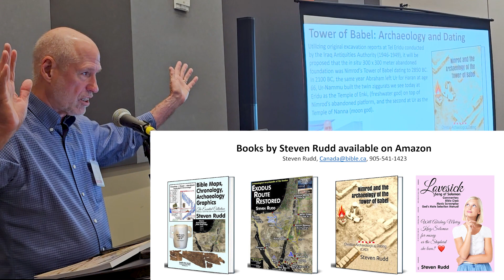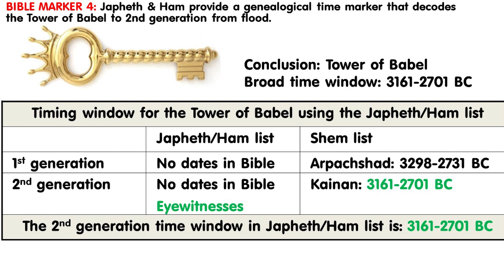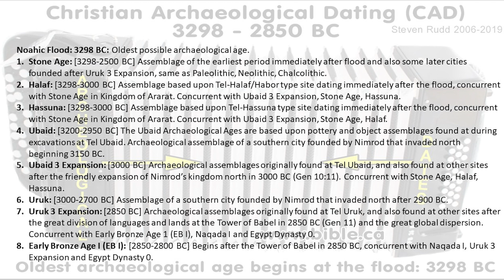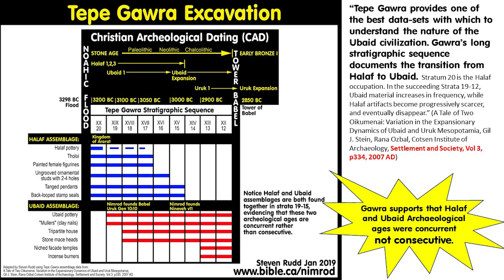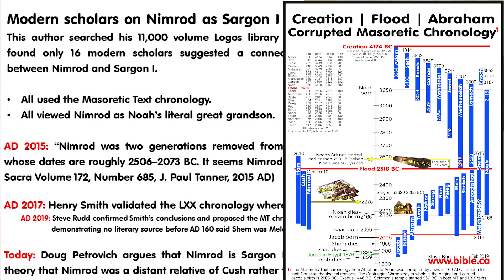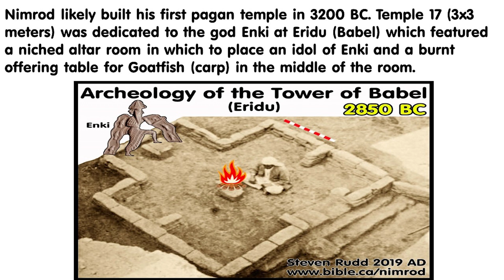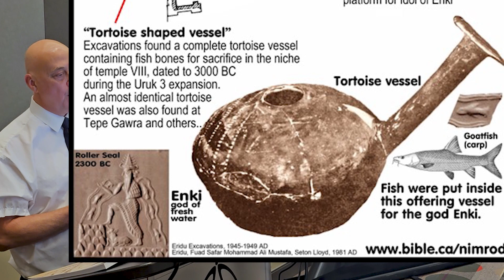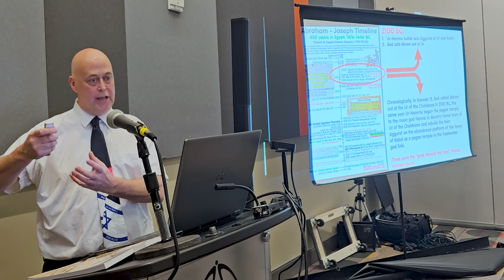Nimrod, Date, and Archaeology Tower of Babel Steve Rudd 2023 NEAS San Antonio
Utilizing original excavation reports at Tel Eridu conducted by the Iraq Antiquities Authority (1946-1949), it will be proposed that the in situ 300 x 300 meter abandoned foundation was Nimrod’s Tower of Babel dating to 2850 BC. In 2100 BC, the same year Abraham left Ur for Haran at age 66, Ur-Nammu built the twin ziggurats we see today at Eridu as the Temple of Enki, (freshwater god) on top of Nimrod’s abandoned platform, and the second at Ur as the Temple of Nanna (moon god).

Presented at the annual, international lectureship of the Near Eastern Archaeological Society in San Antonio Texas, November 16, 2023.

Steven Rudd, Shiloh Excavation Staff